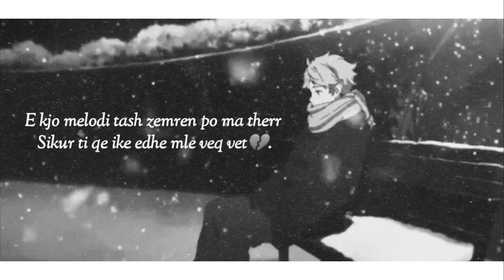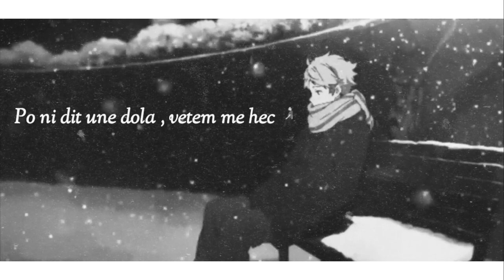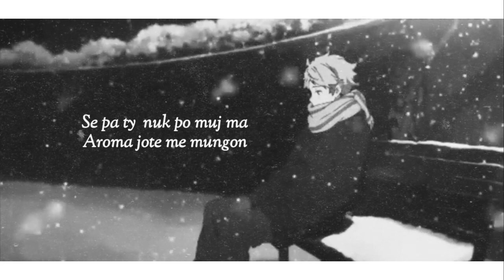Edmir & Eduard - KTHEHU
Teksti: Edmir Mehmeti
Prod: Eduard Luboja

Beat Instrumental : SERO PRODUCTION BEAT'S .